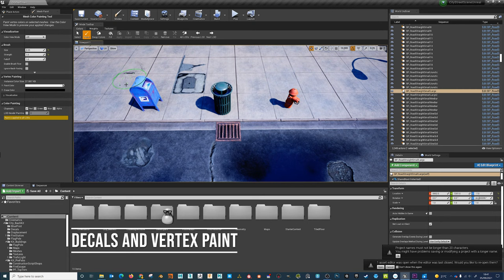City Kit, UE4 Marketplace - Modular Urban City Asset Megapack Technical Demonstration and Overview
This city mega-pack kit allows you to create an optimised urban city with a range of shops and office buildings made for UE4 and it's been tested in UE5. As seen in the images (and video link below) there are a range of maps which are Sun Set, Rainy, Midday, two Night Time maps to help showcase your creation ideas, there is also an Asset Overview.

The construction script buildings allow you to drag and drop and adjust the floor height from zero up to as high as you like by typing the number of floors you need should you want to make a parkour game or you can keep it low level for racing games or first person shooters. You can scroll through 20 shop sign names with a simple slider, the tick boxes will help with customisation of window frames.

Custom buildings includes a large tower block, twin office building, four story office, water tower, high quality street assets such as fire hydrant, trash bin, postal box. The assets from the pre fabrications are included such as the shops, building floors, pavement, curb stone, guttering, drop curb, loads of water, gas and electric pipes, fruit stalls, air-conditioning units and much more so you can easily customise the scenes to your own needs.

The street and traffic lights are set up for night and day with a static mesh or blueprints which have attached spot lights so you can simply drag and drop them or add them to the road kits. The road marking cards are inside the road kits and as individual assets, both can be selected, moved, rotated and scaled.

The decals of the pot holes are baked from photogrammetry and can be added to the road kits or placed around the map as needed, same for the water puddles that has speed control so you can adjust the wind effect on the puddle. The flag has wind physics so you can tweak that to your needs,